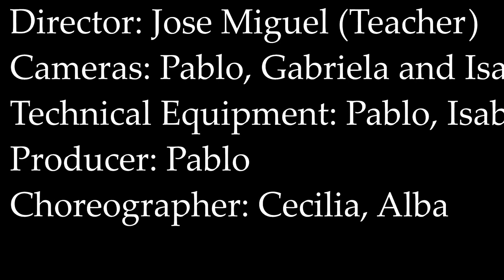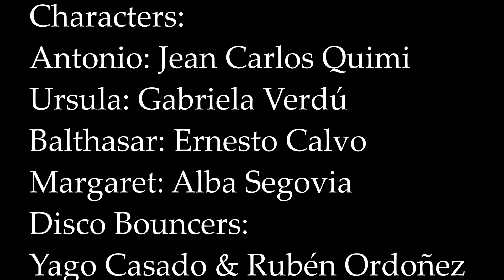Versión de "Much ado about nothing"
Fragmento de la obra" Mucho ruido y pocas nueces" versionado por los alumnos de mi tutoría 2015/16 del IES Sapere Aude de 3º de ESO. Se trata de un proyecto creado en la asignatura de inglés en el que tuve la suerte de poder colaborar.